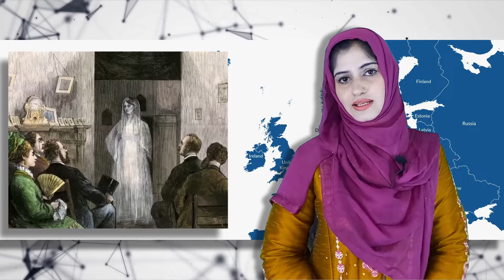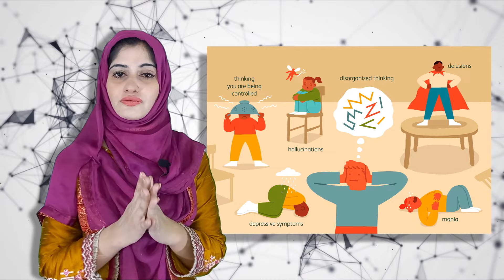Ghost Phenomena Real or Fake - Paranormal Activity